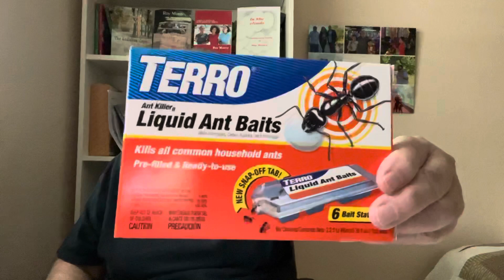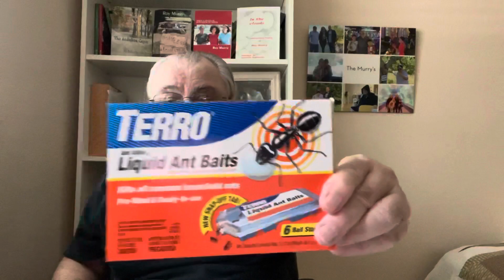Why don’t we have ants nor roaches?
E, why don’t we have ants and roaches? TERRO is why.
Author Roy Murry’s Amazon Store Front: All Books and movies in DVDs mentioned or reviewed in this VIDEO can be purchased at the below link

Buys one of my books via mail in USA.